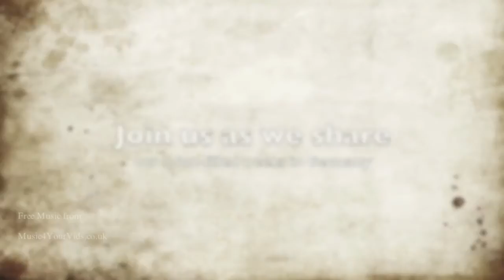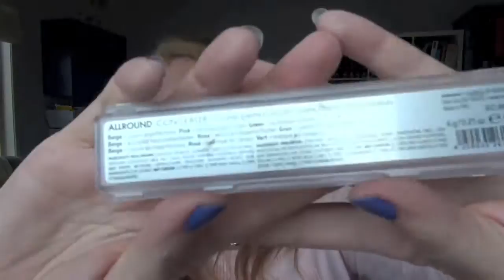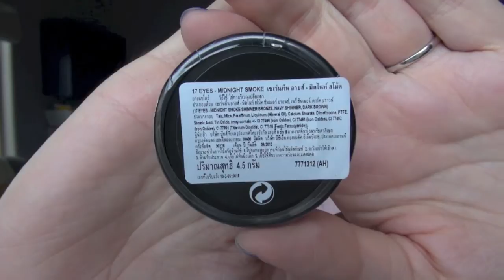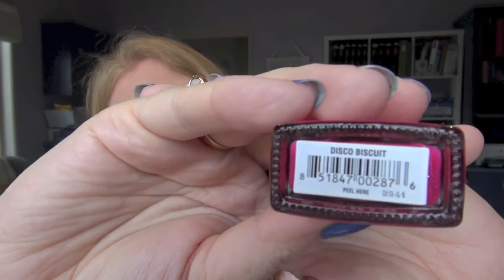Germany Beauty Haul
Part 1 of my Germany haul. This one features all the beauty supplies I bought.